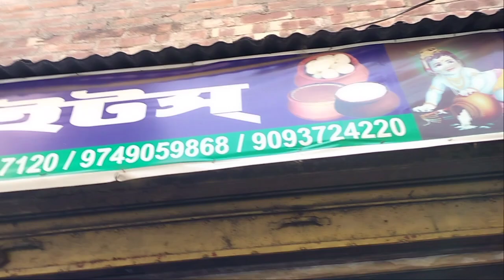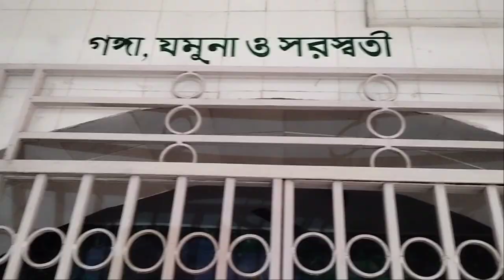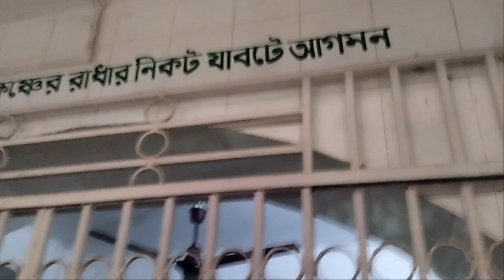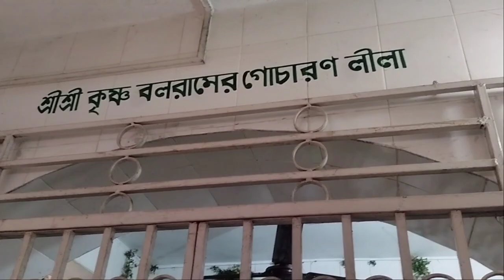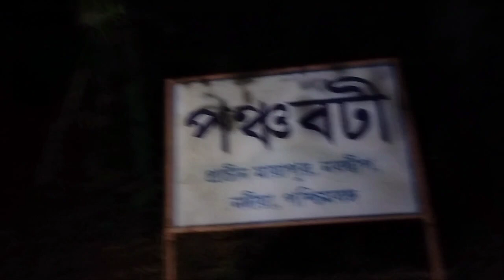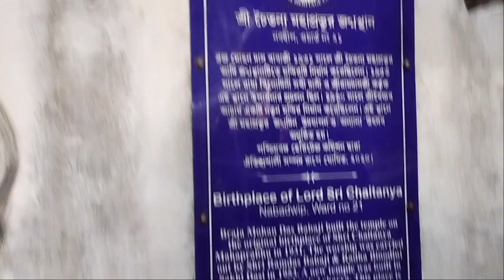Ek Monkey ko dekh k dusra bhag gya 😂 || Itni saari jagah ghum liya ek din mein|| Amiable Shreya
hey guys it's Shreya here. I need all yours support and help.